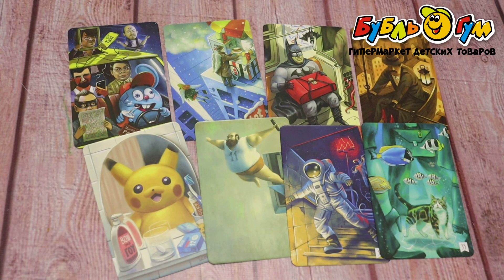Набор дополнительных карточек Cosmo Games Имаджинариум Юбилейный 98шт с 5лет